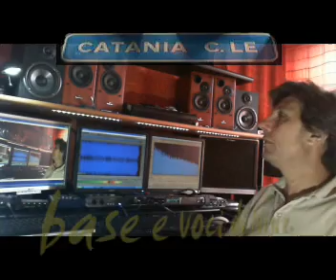Senza parole cover Luciano Rossi by luigi e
...Senza parole...il brano e' degli anni "70" cantato da Luciano Rossi...oggi attuale,,,ho rielaborato e personalizzato il midi file in audio ed ho messo la voce e cori...la batteria con stylus,tre sezioni , gli archi ovviamente Roland, le chitarre arp e ritmiche sono yamaha e steinberg,il basso virtuale fender. le soliste over sono da hiper 2strat,il pad blue e' da atmosphere,i cori fairlight..tre moduli di riverbero. autopan,tre di delay,final ozone, recording con pre valvolare e scheda motu 828 mkII ...le foto di Catania.